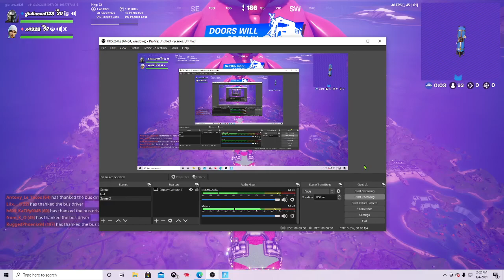fortnite LTM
fortnite